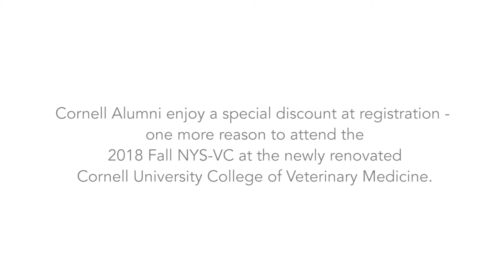Cornell Alumni on the NYS-VC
With over 500 attendees, the New York State Veterinary Conference is the perfect opportunity to meet veterinary professionals, as well as to (re)connect with fellow Cornell Alumni. The Taste of the Finger Lakes Welcome Reception, along with other events, will offer many opportunities for informal networking, while interactive sessions and labs will draw on speakers and attendees' knowledge alike to better everybody's learning experience.